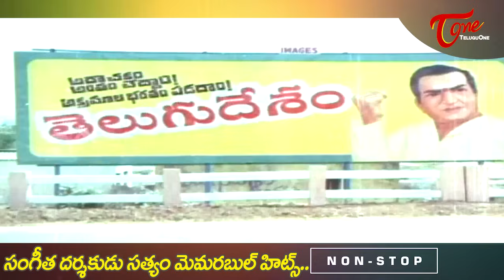Top Music Director Satyam Memorable hits | Telugu Evergreen Video Songs Jukebox | Old Telugu Songs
Top Music Director Satyam Vardhanti Memories. Telugu Evergreen Hit Movie Video Songs Jukebox